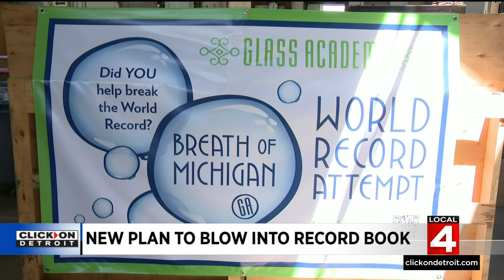Local 4 News at 4-- June 30, 2022